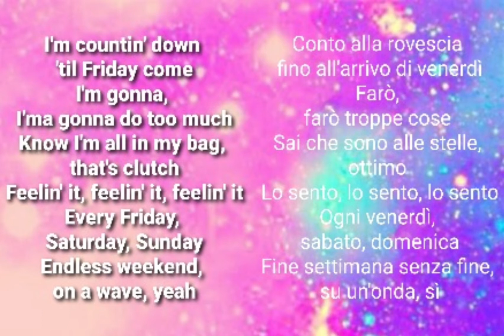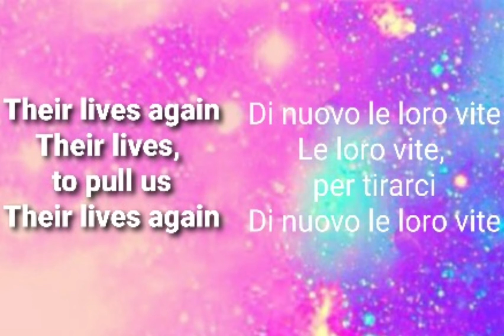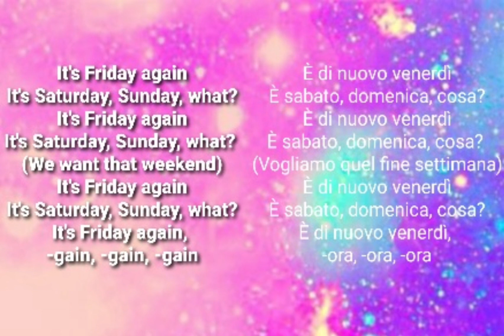FRIDAY - NIGHTCRAWLERS & RITON - TESTO E TRADUZIONE